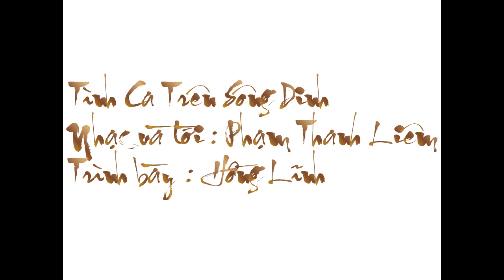Tình Ca Trên Sông Dinh- Ca Sĩ Hồng Lĩnh